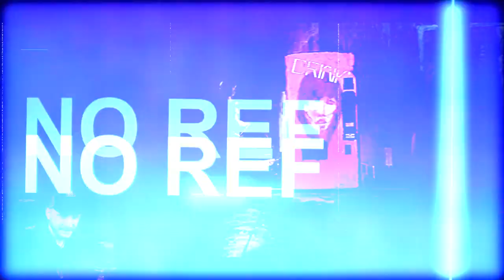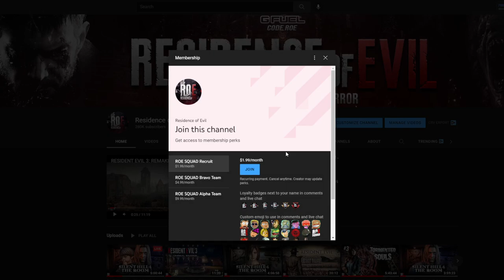POST TRAUMA || Resident Evil & Silent Hill Inspired Game | Classic Style Survival Horror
Inspired by Resident Evil & Silent Hill, Post Trauma let's you play as Roman who wakes up in a strange & hostile place and must find a way back home with his family.

More From RESIDENCE of EVIL